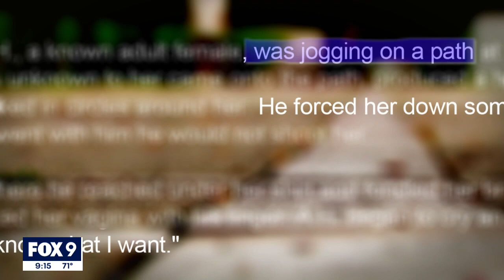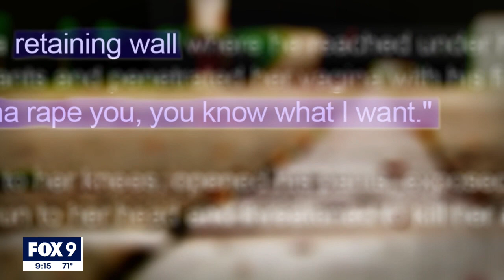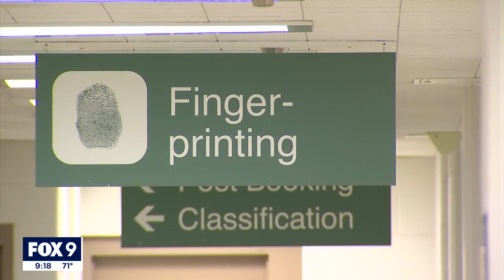Man accused in 2007 sex assault case in Minneapolis may soon finally face trial | FOX 9 KMSP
The Hennepin County Attorney's Office is going to great lengths to hold an accused sex offender accountable for a violent Minneapolis assault 15 years ago.